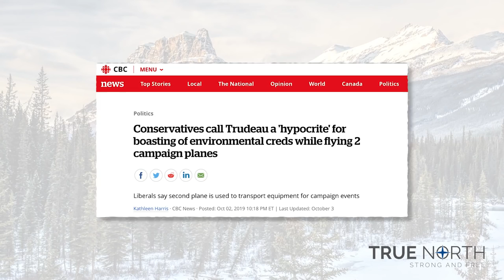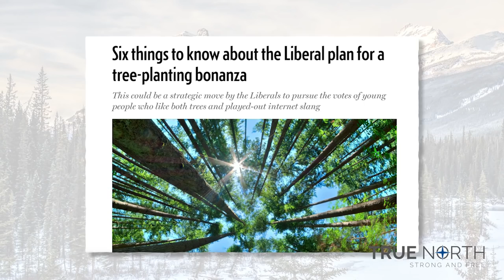Trudeau takes two planes to lecture Canadians about carbon emissions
“Do as I say, not as I do” Justin Trudeau can’t seem to help himself with his blatant hypocrisy. This time he’s being criticized for traveling in two planes while simultaneously portraying himself as an environmental champion.

Liberals say that the second plane is used to transport equipment for campaign events, yet none of the other Leaders needed to burn that much jet fuel for their cause.

True North’s Anthony Furey dives into this story and more.